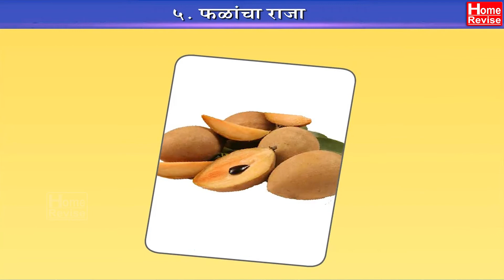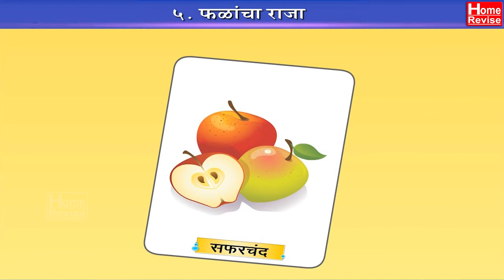फळांचा राजा | Phalancha Raja | Class 2 | Marathi | English Medium Maharashtra Board | Home Revise